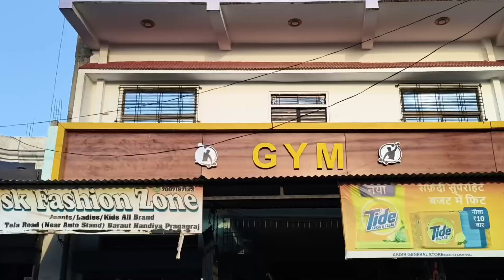Gaon me Khela Gully Cricket 🏏🏏😂😂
To bhaiyo aaj ke video me mai aapko dikhaunga ki aaj mai mere bhaiyo ke saath khela cricket gaav me to aap log bhi dekhiye aur maje lijiye. vlog poora dekhna aur pasand aaye to like share subscribe jaroor karna.